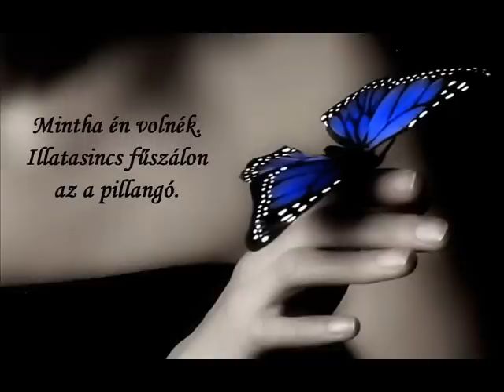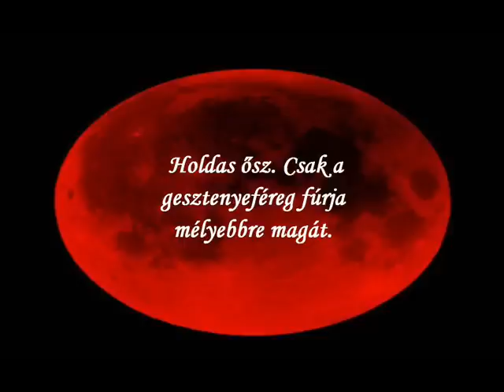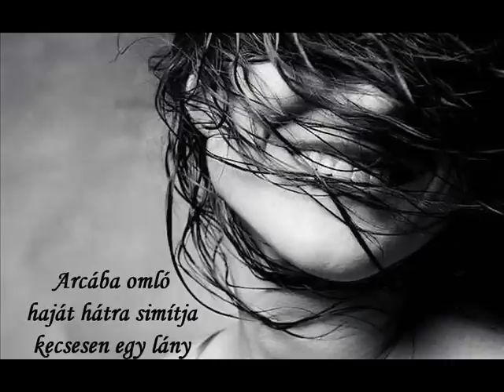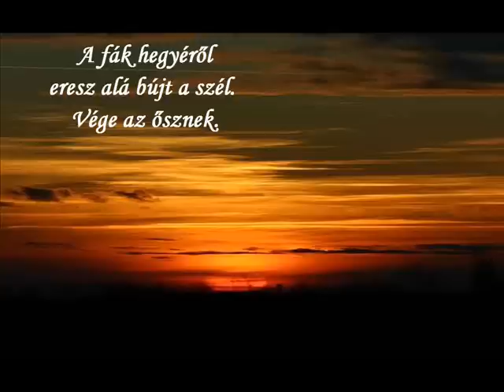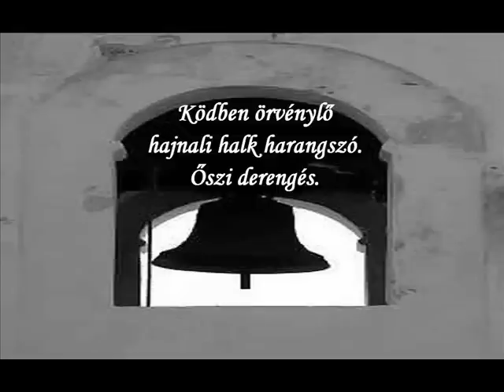Matsuo Basho Kányádi Sándor japán haiku fordításai